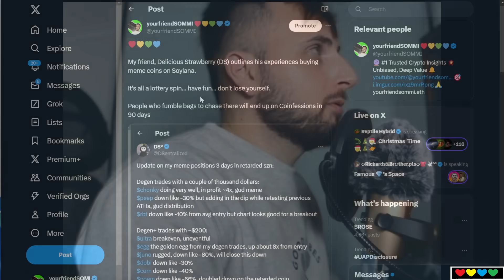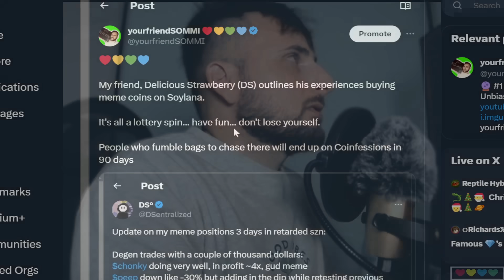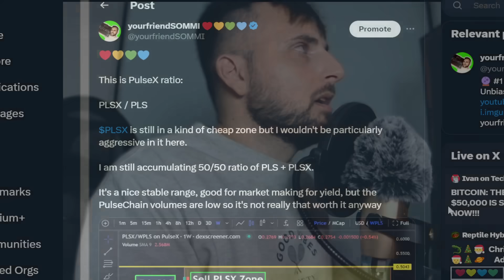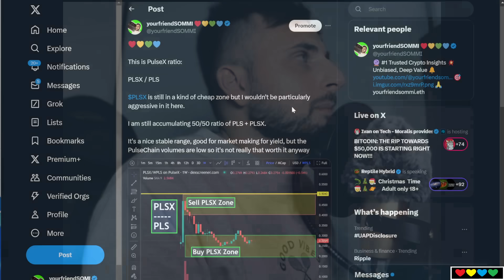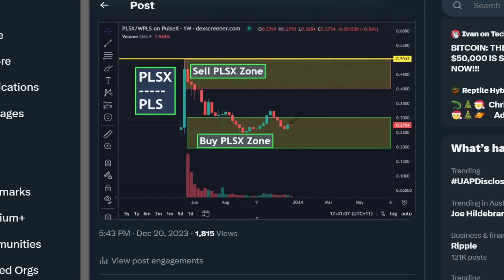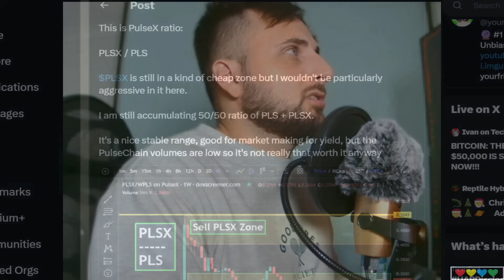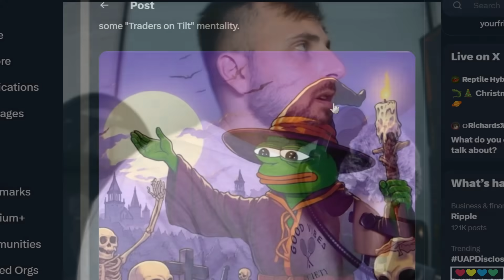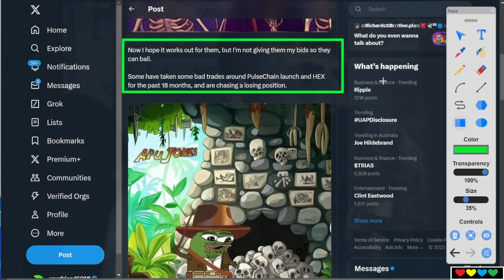🟡 On-Chain Trading, PulseX and HEX Clones (Musical Chairs)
Timestamps

00:00 Experiences with Crypto Altcoins
01:00 Win Rates and OnChain Trading
02:30 Meme Coin Poopery 💩
04:50 Ratio Trading, hunting edge
06:40 HEX and Ethereum Example
07:30 PulseX and Pulse Ratio (PLSX/PLS)
09:28 The Crowd wants to be given a Coin and Direction
11:00 HEX Clones and Musical Chairs
13:30 Handing out ETH Yield doesn't mean Long-Term Community
14:50 Rumours of desperately offside people